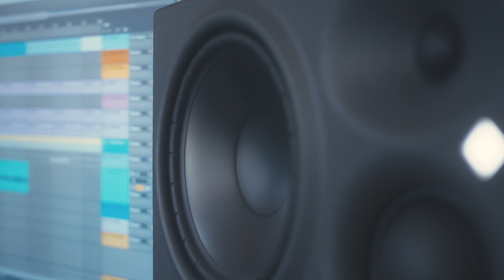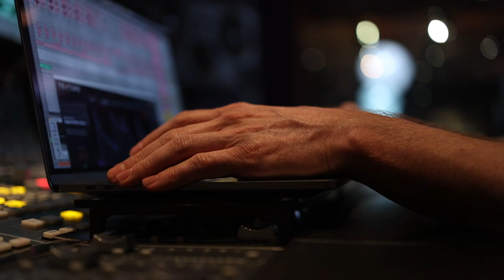Defending Yourself In The Music Industry I She is Jules Behind The DAW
Click Here for the Free Vocal Sample Pack from She Is Jules and DAW Nation